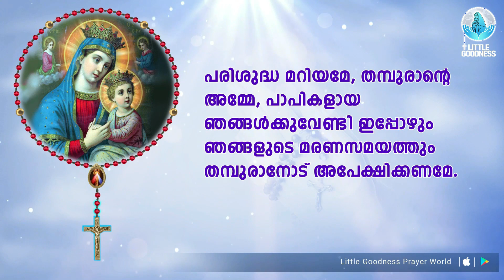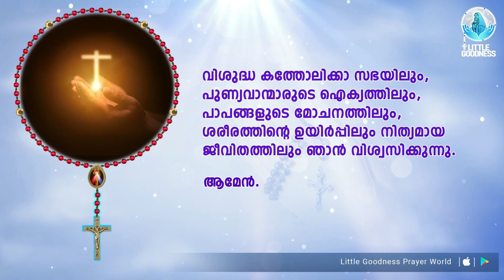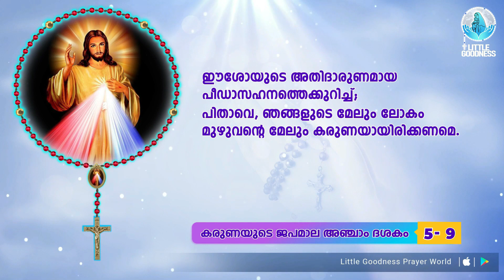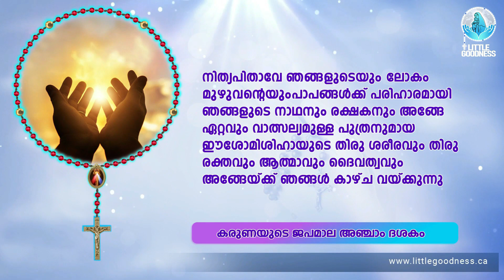കരുണയുടെ ജപമാല 🙏🏻 OCTOBER 16, 2023 🙏🏻 കരുണ കൊന്ത 🙏🏻Divine Mercy Chaplet - Malayalam🙏🏻